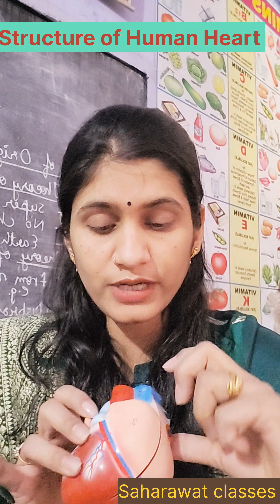Structure of Human Heart | NEET |DSSSB | UP PGT TGT biology | Kvs pgt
Structure of Human Heart
Human physiology